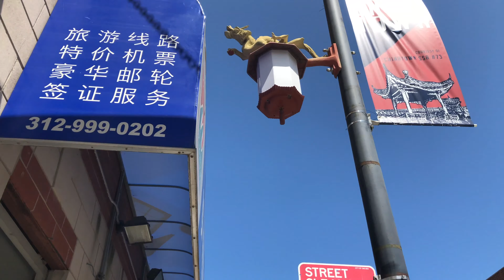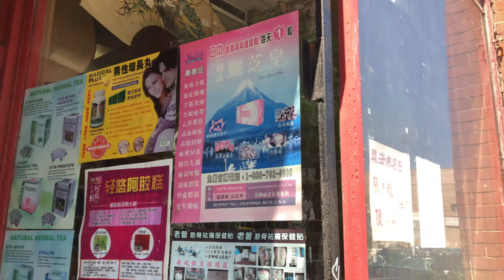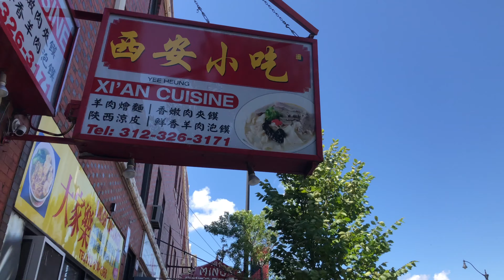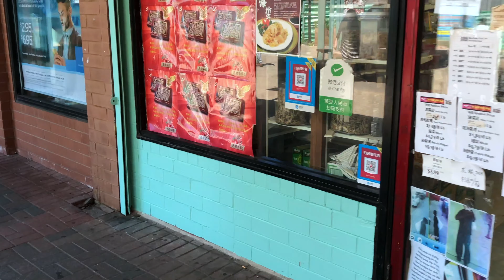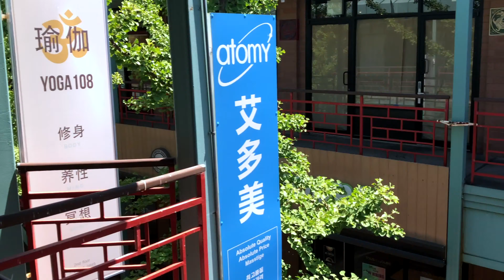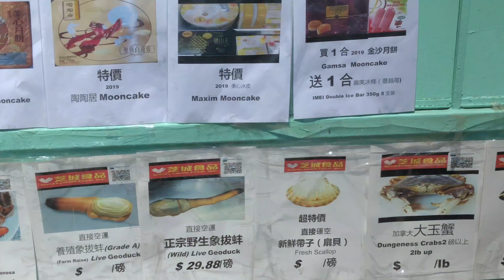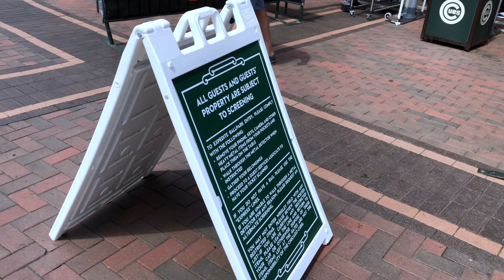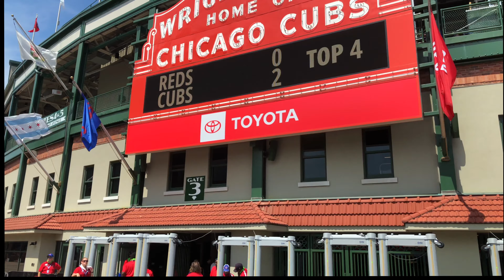Chicago Walking Tour - Chinatown, Navy Pier and Wrigleyville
Walking through Chinatown, Navy Pier and Wrigleyville. Sit back, relax and enjoy the walk. .